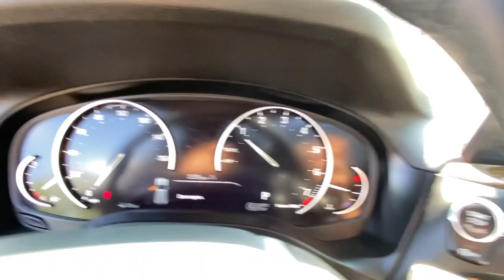2019 BMW X3 Stamford, Greenwich, Norwalk, Darien, Fairfield, CT H17464B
Black Sapphire Metallic Used 2019 BMW X3 available in Stamford, Connecticut at Stamford Hyundai. Servicing the Greenwich, Norwalk, Darien, Fairfield, CT area.
2019 BMW X3 xDrive30i Sports Activity Vehicle - Stock#: H17464B - VIN#: 5UXTR9C5XKLD98965

Stamford Hyundai
85 Magee Ave

CARFAX 1-Owner, Excellent Condition. EPA 29 MPG Hwy/22 MPG City! Heated Seats, Moonroof, Back-Up Camera, Rear Air, Onboard Communications System, iPod/MP3 Input, Power Liftgate, HEATED FRONT SEATS, PANORAMIC MOONROOF READ MORE!br /br /KEY FEATURES INCLUDEbr /All Wheel Drive, Power Liftgate, Rear Air, Back-Up Camera, Turbocharged, iPod/MP3 Input, Onboard Communications System, Aluminum Wheels, Keyless Start, Dual Zone A/C, Smart Device Integration. Rear Spoiler, MP3 Player, Privacy Glass, Remote Trunk Release, Keyless Entry. br /br /OPTION PACKAGESbr /PANORAMIC MOONROOF, HEATED FRONT SEATS. BMW xDrive30i with Black Sapphire Metallic exterior and Black interior features a 4 Cylinder Engine with 248 HP at 5200 RPM*. Local Trade-In, Financing Available br /br /SHOP WITH CONFIDENCEbr /CARFAX 1-Owner br /br /WHO WE AREbr /Stamford Hyundai is a digital, interactive dealership that is the Hyundai Eastern Region #1 service satisfaction Hyundai Dealer in the district two years running. We believe in transparency for our clients and feel that when our customers are educated about their purchase from availability, total brand value and finance options it is easy to say Yes to Hyundai. Combine this with our exceptional customer service and convenient online purchase process; it is easy to say Yes to Stamford Hyundai! br /br /Mileage may be higher due to test drives or if vehicle is/was a loaner vehicle. Horsepower calculations based on trim engine configuration. Fuel economy calculations based on original manufacturer data for trim engine configuration. Please confirm the accuracy of the included equipment by calling us prior to purchase. br /